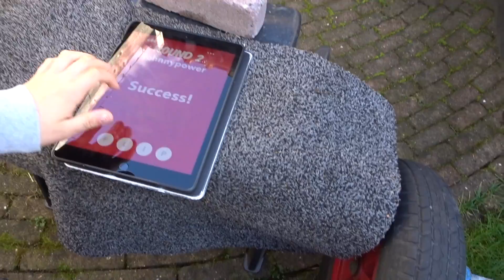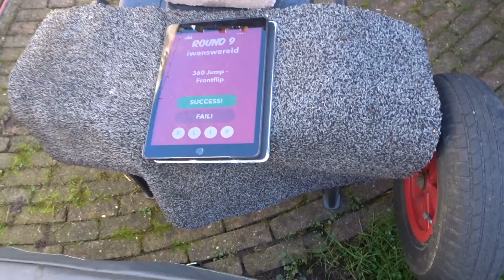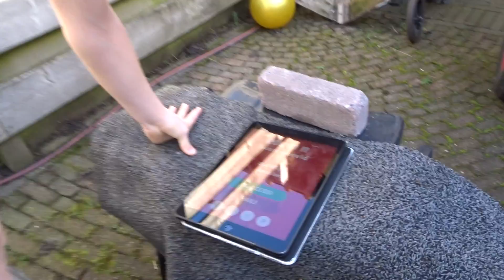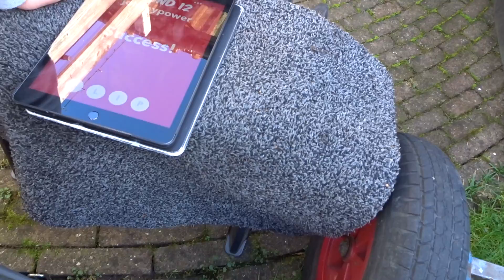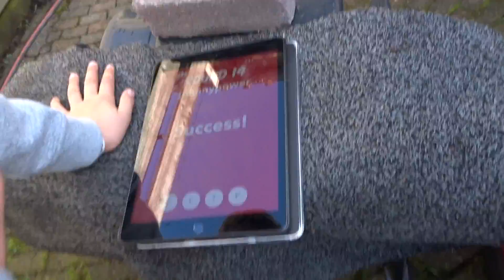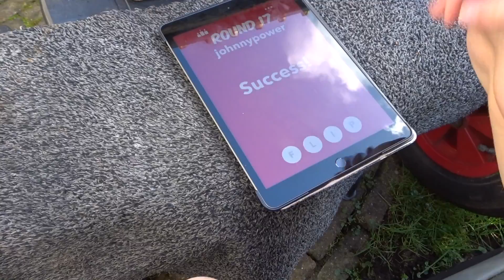Game of Flip met JohnnyPower, easy mode 20 levels! | #65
Game of flip met de superleuke app van Jesse Heffels, we beginnen lekker makkelijk..

Hallo mensen,

Vandaag (of eigenlijk en paar dagen geleden...:-) heb ik een Game of Flip gedaan met mijn achterneef John. Was superleuk en we hebben iets van 20 levels gedaan.
Check ook even zijn kanaal; Johnny Power!!

Blij dat het weer een beetje lekkerder weer is en ik hoop helemaal dat de trampolineparken snel weer open gaan. Ik wil echt zo graag weer een keertje naar Cross Jumps en JumpXL enzo. Alleen maar de achtertuin wordt een beetje saai:-(

Mijn kanaal staat vol met trampoline tricks en turnen dus als dit je ding is dan zou ik het supertof vinden als je even op de rode abonneer knop drukt en het grijze belletje aanklikt dan krijg je een melding bij de volgende video.

Veel kijkplezier en als je mij op ook Instagram wilt volgen check dan @iwanvelis en voor tiktik zoek je op iwanswereldtiktok.
En oh ja...niet te vergeten...glow in the dark armbandjes te koop op IWANVELIS.COM of stuur even een mailtje.

Tot Later!!